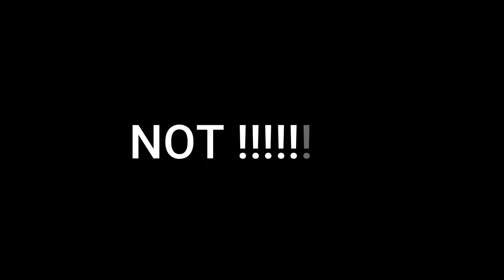HOW TO STAY MOTIVATED DURING LOCKDOWN | TIPS & ADVICE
If you are struggling to stay motivated, this is a must watch. I provide some quick and simple tips and advice to keep you motivated during the UK Lockdown

If you want to be notified of my future videos click on that "Notifications" bell